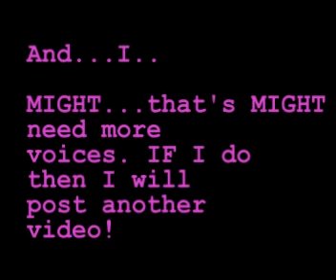VOICES NEEDED (CLOSED)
Yep! Ok, here are the lines:

Lily: TAKEN! (Part has been given to somebody)

Lighting: TAKEN (Part has been given to somebody)

Heidi: TAKEN (Part has been given to somebody)

Max: TAKEN (part has been given to somebody)

Orangeheart: TAKEN (part has been given to somebody)

Heather: TAKEN (Part has been given to somebody)

That's all for the moment. Any other characters that I might need will be listed in another video. I will only need more characters if I think of new things to add to the series! Thanks, and PLEASE audition for the characters. I'm desperate. Haha!